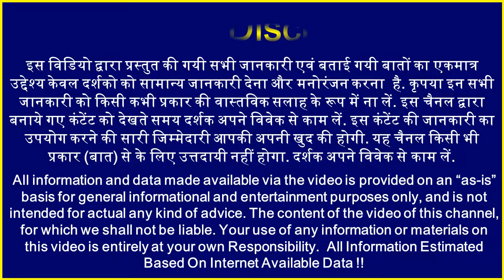Bahubali 2 Actors Salary in 2017 बाहुबली 2 एक्टर्स की सैलरी 2017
फिल्म निर्माता एसएस राजामौली की फिल्म 'बाहुबली 2' ने खूब धूम मचाई. 'बाहुबली2' के हिंदी वर्ज़न ने ओपनिंग वीकेंड में 128 करोड़ का बिजनेस किया है। लेकिन क्या आप जानते है बाहुबली फिल्म में काम करने वाले स्टार्स की कितनी सैलरी है। मीडिया और सोशल मीडिया में चल रही खबरों के मुताबिक आज हम आपको बताएँगे कि बाहुबली-2 फिल्म के लिए काम करने वाले एकटर्स की सैलरी कितनी है.
Today, In this video we will tell you about Bollywood movie Baahubali 2 Acotrs salary : Prbhas, Rana Daggubati, Ansushkar shetty and Tamanna and The actual Salary Of The 'Baahubali 2' Star-cast. Shetty SS Rajamouli film bahubali 2 actors salary and Bahubali 2 cast salary and Bahubali 2 Actors Income 2017.